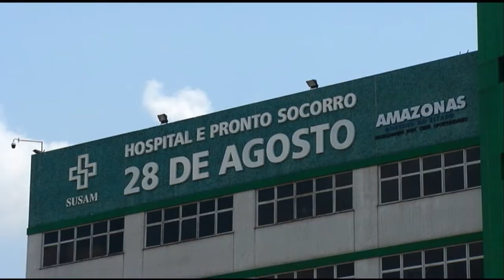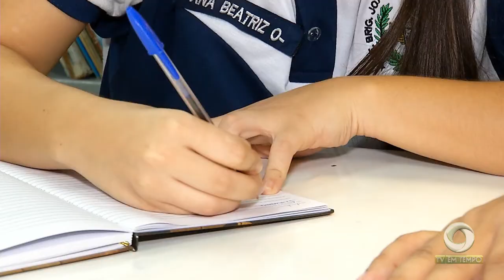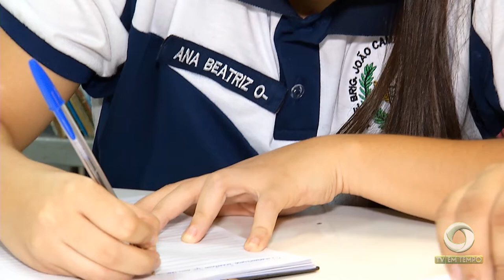Médicos suspendem greve depois de acordo para pagamento dos salários atrasados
01º BLOCO JORNAL 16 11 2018 - Médicos suspendem  greve depois de acordo para pagamento dos salários atrasados